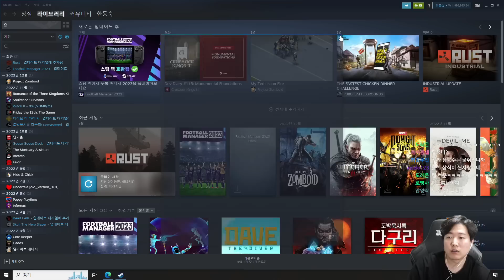산악회에 들어오자마자 군장 검사 당하는 이초홍 [로스트아크]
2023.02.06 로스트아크